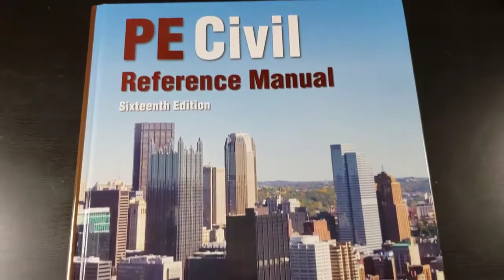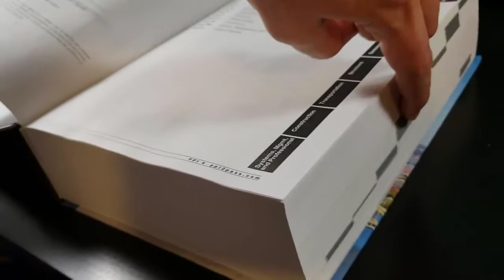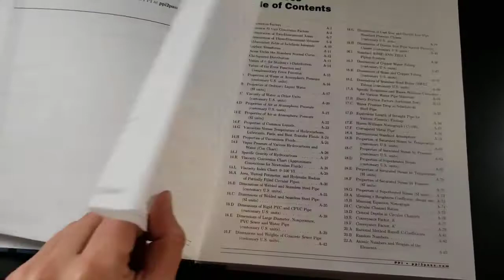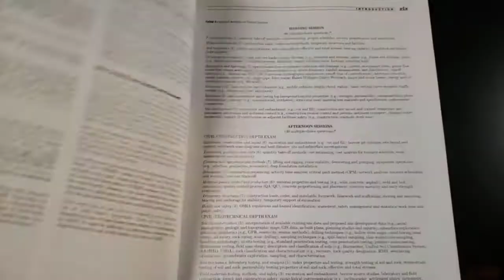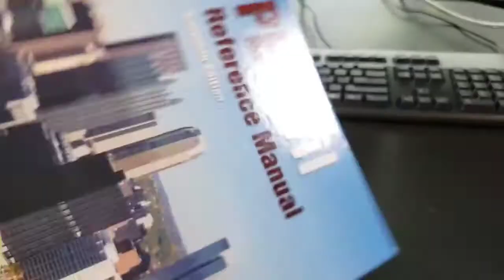Civil Engineering Academy Reviews PPI's PE Civil Reference Manual (CERM), 16th Edition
Isaac from Civil Engineering Academy reviews PPI's Best-Selling PE Civil Reference Manual, CERM16. You can get a copy of CERM16 with the free eTextbook

Civil Engineering Academy is a valued partner with PPI.

PPI is celebrating the beginning of summer with Hot Summer Savings!

Get more resources for the PE from Civil Engineering Academy